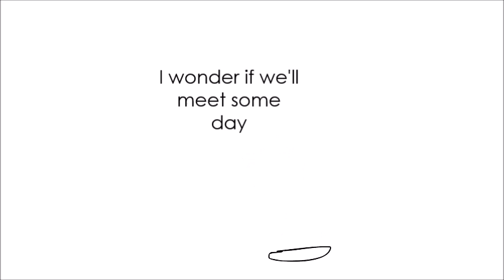[stress relief animation] goodbye, april doppel [OLD]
characters:
Jackson (male version of Kris)
unnamed character (cat/fox with the mask)
Kris